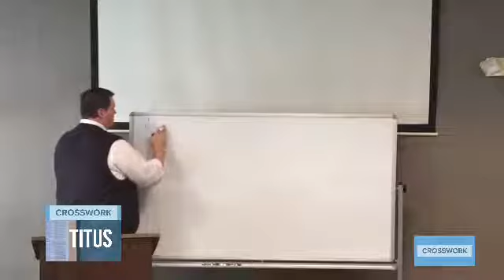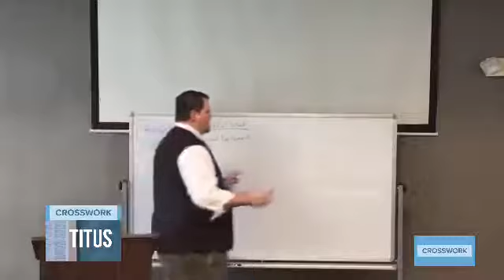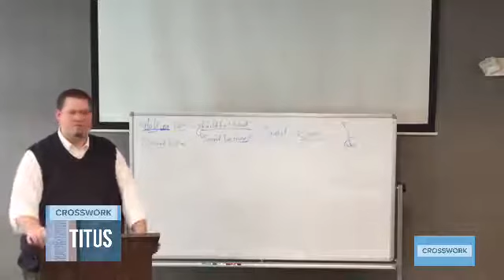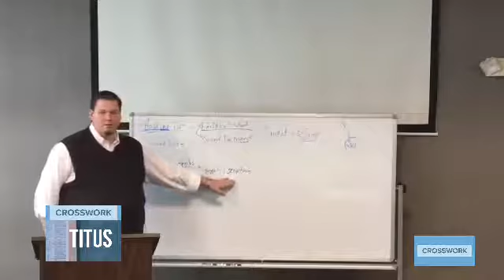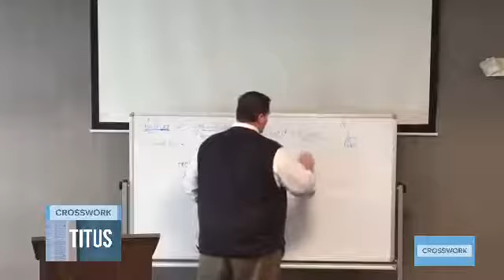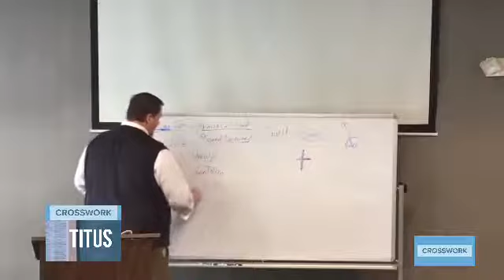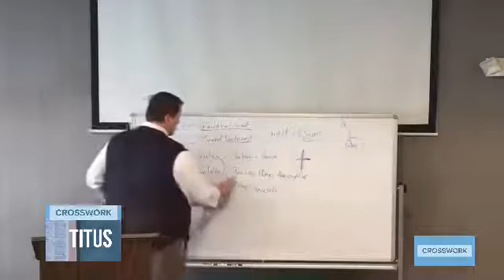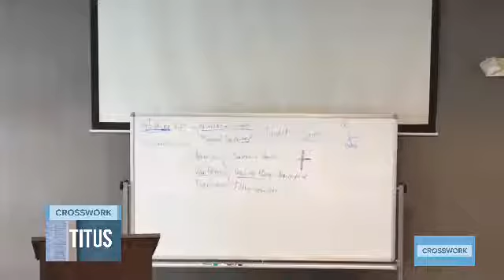17 - Titus Ch 1 Part 15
Continuation in our study of the book of Titus. Holding fast the faithful word.